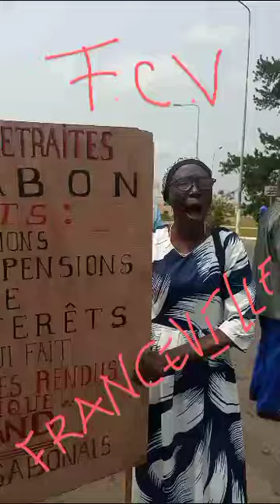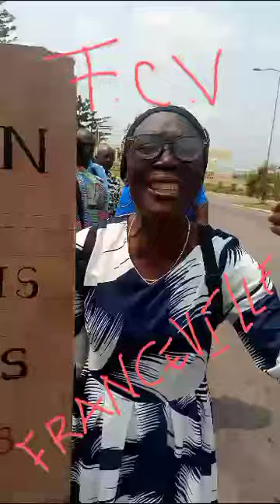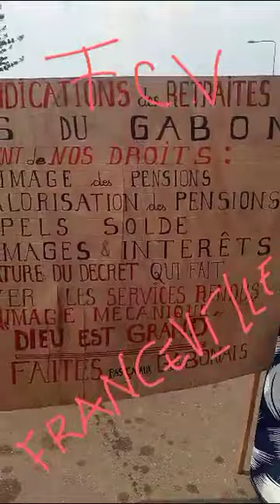Gabon : Les retraités du Haut-Ogooué réclament l'intégralité de leurs pensions-retraites